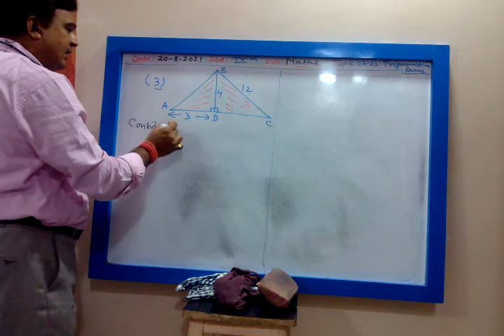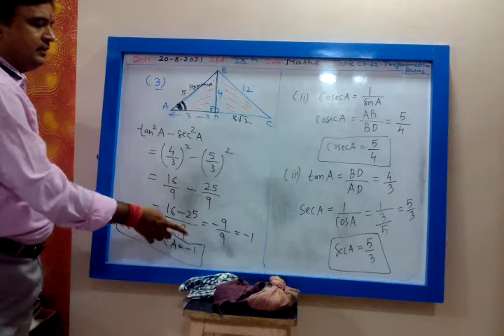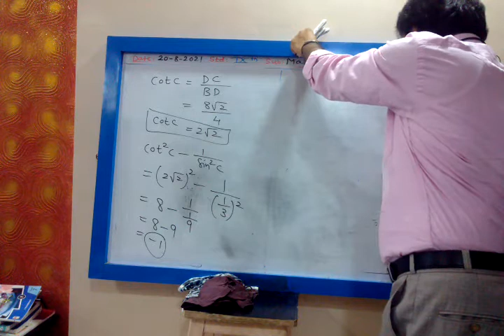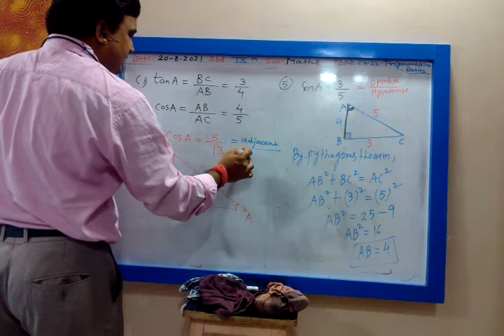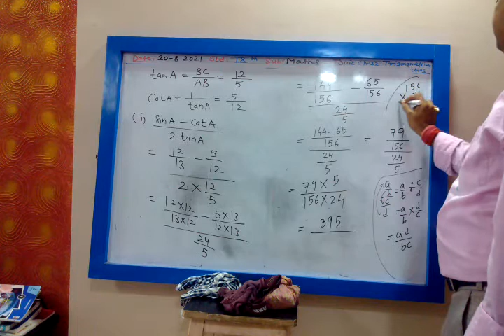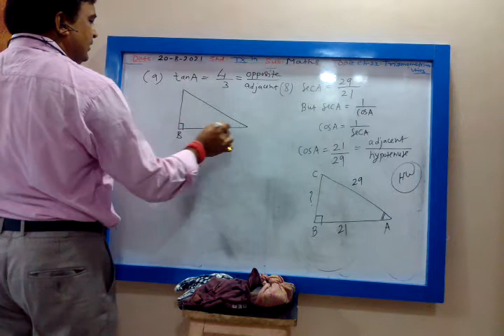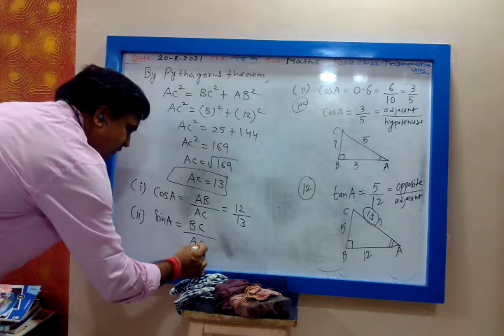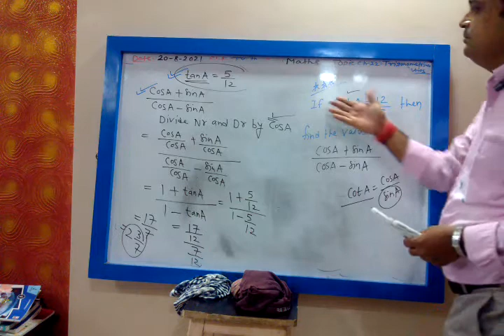9 th ICSE Maths; Chapter:22- Trignometrical Ratios , Part-2